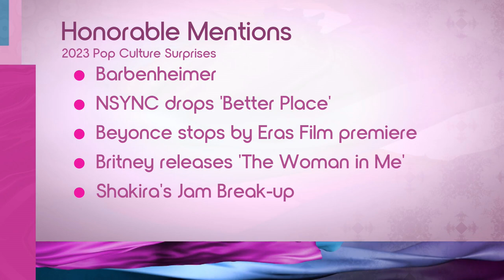Top 2023 Pop Culture Surprises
Kicking things off, Michelle is breaking down the top pop culture surprises of 2023 including Rihanna’s pregnancy, the Golden Bachelor, and Taylor Swift dating Travis Kelce. She also recaps some of her honorable mentions of the year.